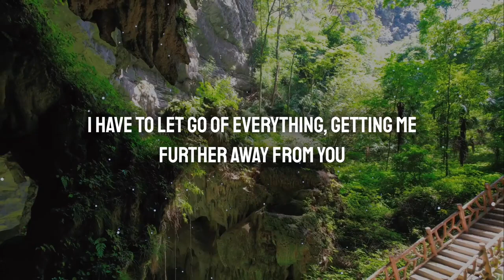God's message for me today💕God message today💕Urgent message from God💕Jesus message today💕 P2